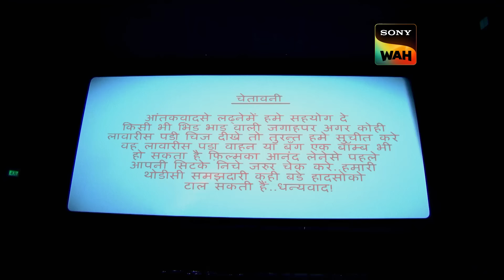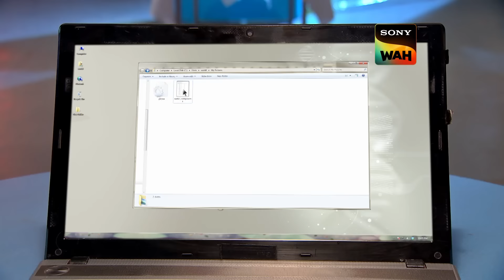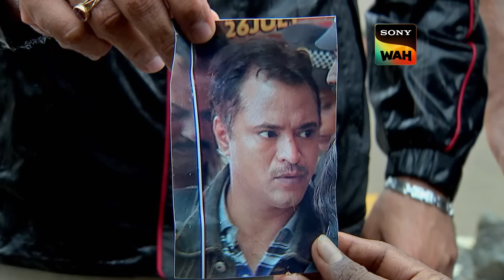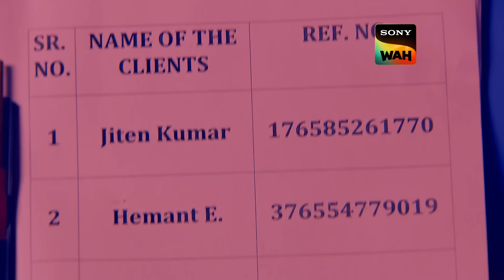एक आदमी और तीन हाथ के इस रहस्य को CID कैसे करेंगे Deal? | सी.आई.डी | 16 Feb 2024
When a weird package is discovered beneath a movie theater seat, the bomb squad of the city is called in. However, they are shocked to discover a severed human hand inside the bag instead of a bomb when they open it to defuse it. Using the hand's DNA, CID was able to determine that Saurabh, a well-known businessman, is the owner of the hand. However, when they visit to see how he's doing, they discover him at home, safe and sound, even with both hands!  So who is the owner of this hand? See how CID cracks the case.